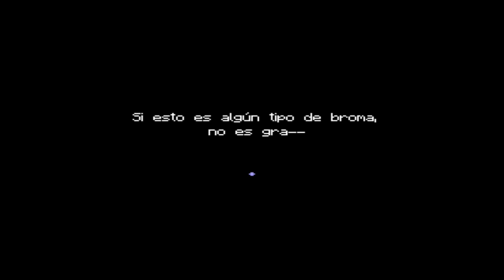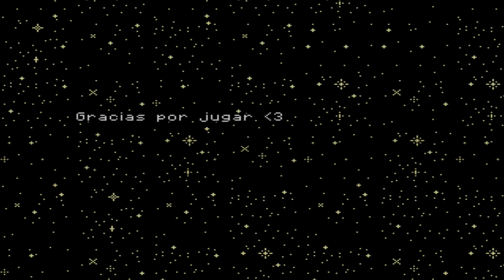Red Trees-(Guía en español)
*Nuevo juego,la verdad me encanto su diseño y ambientación,sin decir de la música.